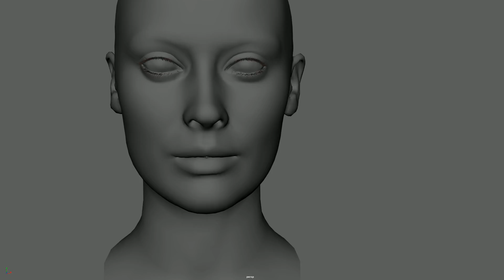Facial expression 1